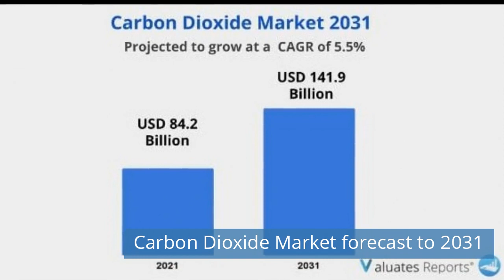MSA Refrigerant Identifiers / Castel's ME subsidiary / CO2 Market forecast to 2031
Watch refrigeration news for Tuesday, May 2, 2023.

Today news:
00:26 MSA new Mini ID Refrigerant Identifiers.
01:01 Castel established Middle East subsidiary.
01:41 Carbon Dioxide Market forecast to 2031.
02:20 ASHRAE Publishes First Zero Energy and Zero Carbon Building Evaluation Standard.